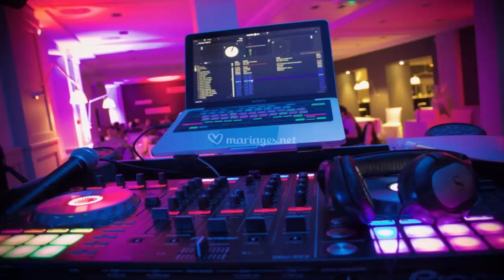Souvenir cheba dalila meryouli ReMiX Dj Sïdõü Jøkęr 2o2o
أتمنى دعمك بترك إعجاب و الاشتراك و تعليق لنا  اجابي او نصيحة اجابية و شكرا
قناتنا لا تدعي حقوق الملكية أو على محتويات نشرها إذا كنت ترغب في إزالة الأغنية يرجى إعلامنا حتى نتمكن إزالته من قناتنا على الفور وشكرا 😊